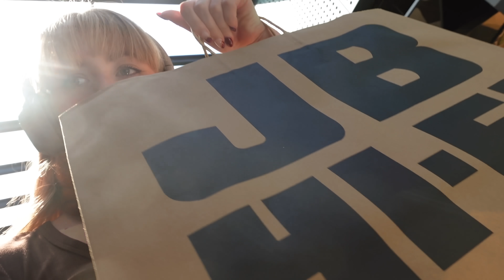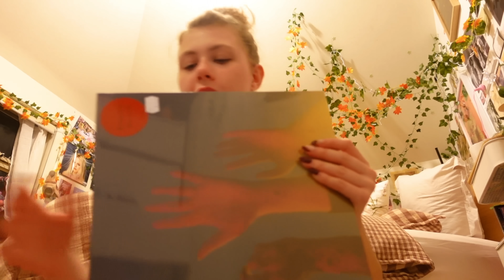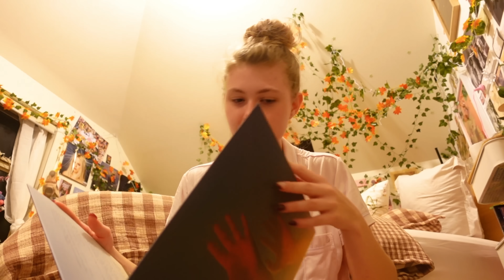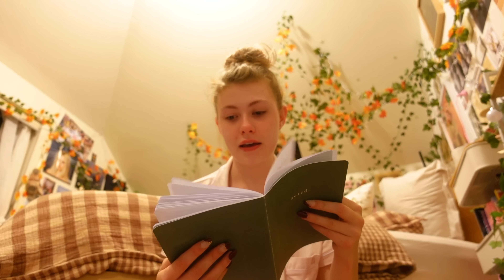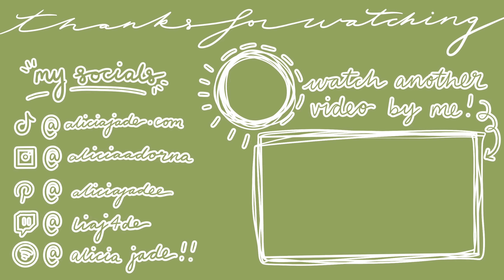VLOG: spend the day with me in MELBOURNE CITY!! **shopping gone wrong 😅**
Join me for a day in Melbourne city as I go shopping and explore the city! Watch to see what happens when things don't go as planned...
let me know your thoughts on this video and if you’d like more content like this! Anyways I hope you enjoy this video!